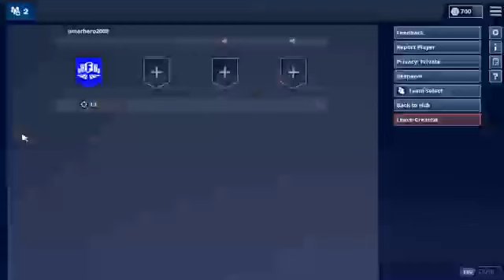we going to get alot of kills in this stream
Fortnite videos for days boiii